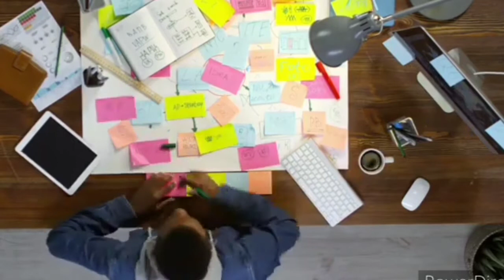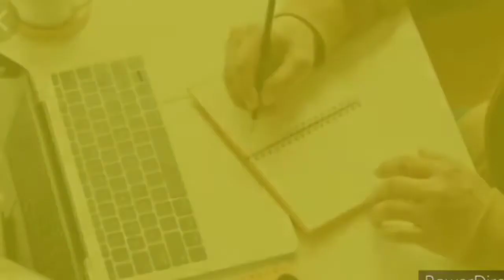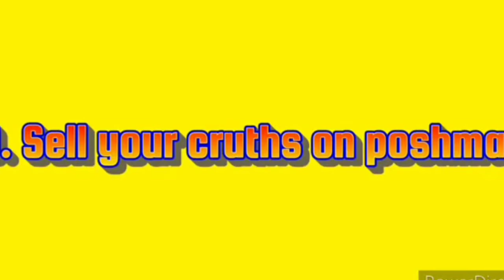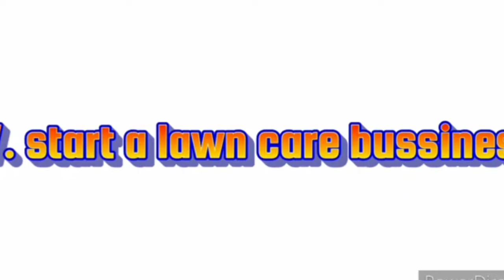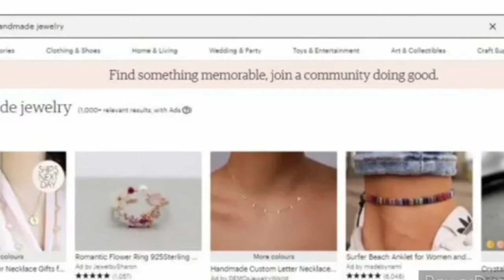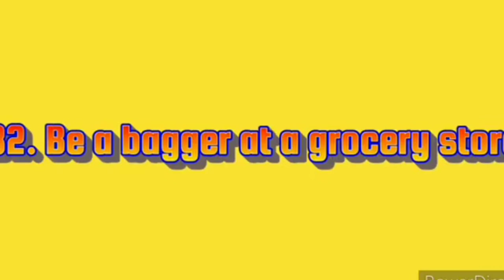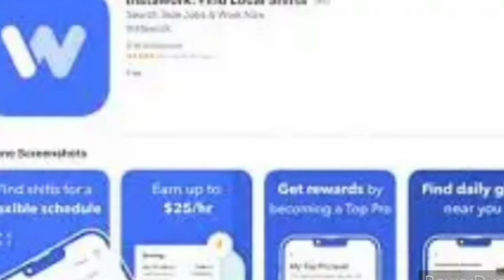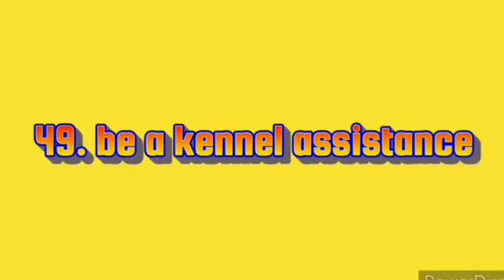Top Secrets Ways To Make Money As A Teenager 2022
This is how a youngster can generate money, so watch till the end and let me know what you think, and if there is anything I can do about it.

This channel is tied in with sharing valuable data and systems on the best way to bring in cash online as a total fledgling. Points canvassed in this channel incorporate how to bring in cash from home with various occupation sites, how to bring in cash online with various work from home chances and strategies and so on tags (i don't usually do this but i'm hoping this video gets more growth, sorry for the spam)